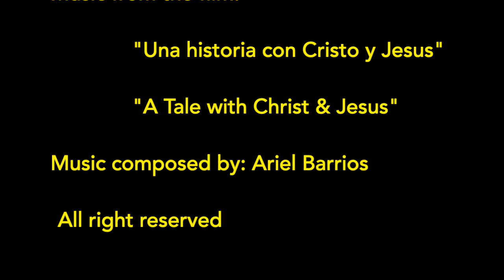Aventuras de San Miguel Capítulo 349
Arte, Películas, Viajes y Recuerdos, Cuba y el Mundo
Art, Movies, Travel and Memories, Cuba and the World
@Oldren Romero